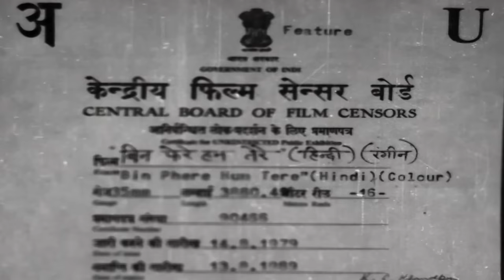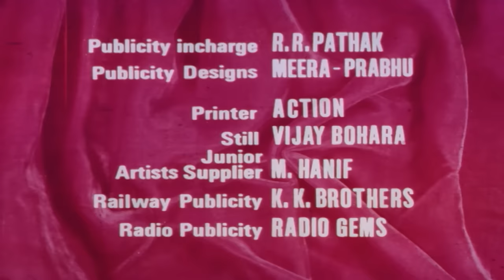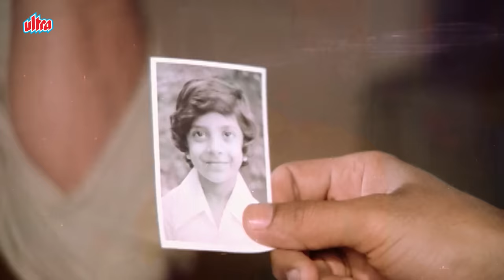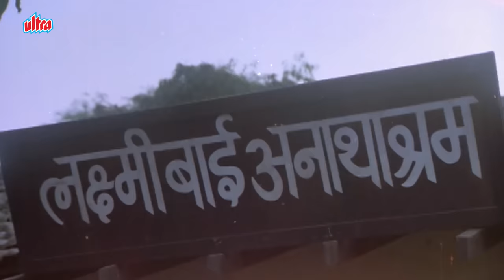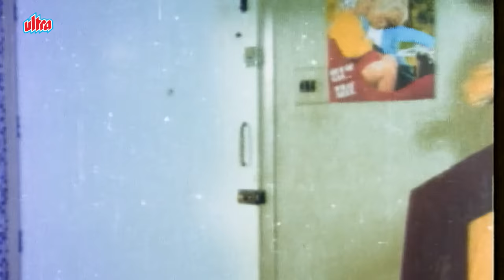Bin Phere Hum Tere बिन फेरे हम तेरे Full Movie | Asha Parekh | Vinod Mehra | Rajendra Kumar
Cast - Rajendra Kumar, Asha Parekh & Vinod Mehra
Director - Rajat Rakshit